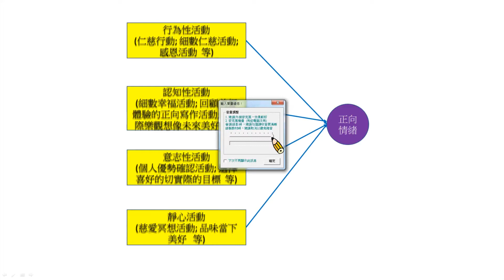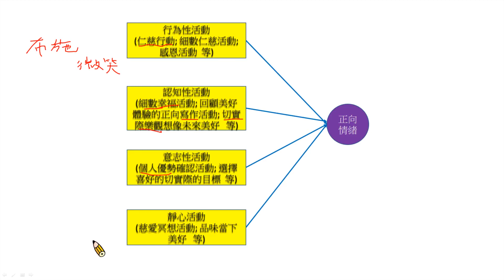05：提升正向情緒